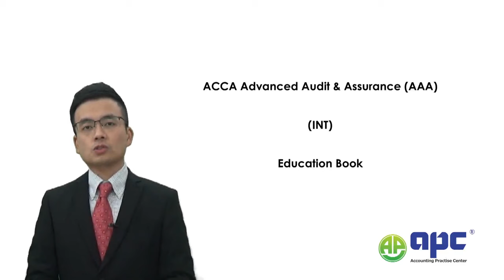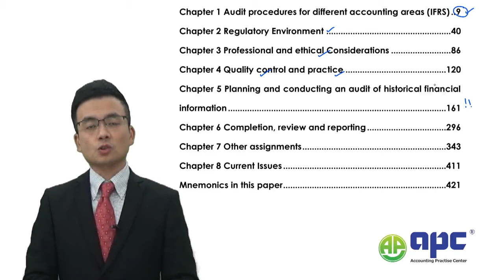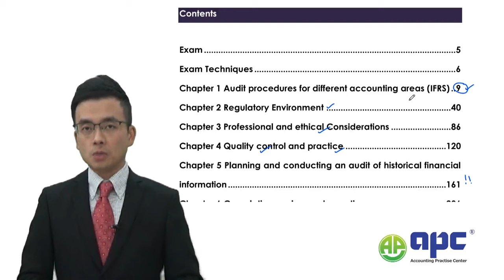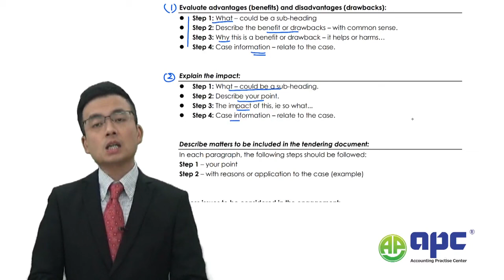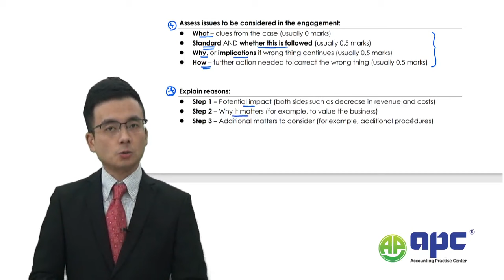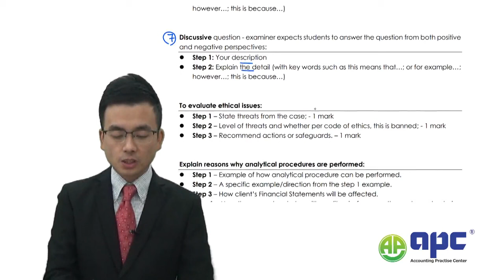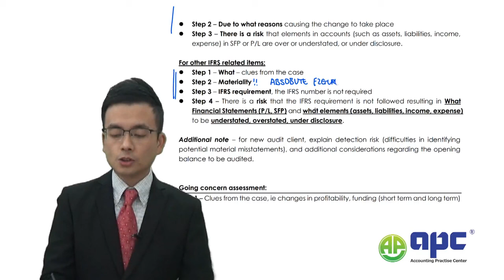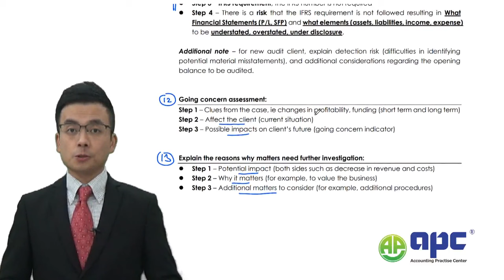ACCA Advanced Audit and Assurance (AAA) Top Tutor Tips (Dec 2024)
This ACCA lecture about AAA exam teaches you the secret of how to pass the exam in 2024.

Here at A.P.C, a proud brand under the esteemed Lesco Group Limited, we are driven by a singular mission: to equip you with the highest quality accounting courses, designed meticulously to guarantee not just an understanding, but a definite PASS in your exams. Dive into a world where numbers tell stories, and balance sheets unveil narratives. We believe in empowering our community with knowledge, precision, and the confidence to ace those tests.

Unlock your accounting potential with A.P.C. Together, we chart the course to success! 🌟📘